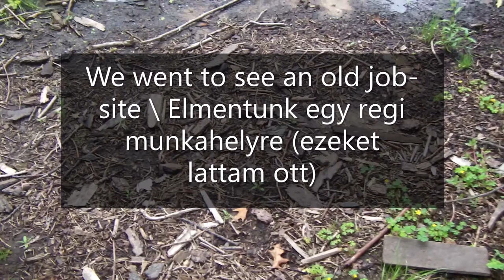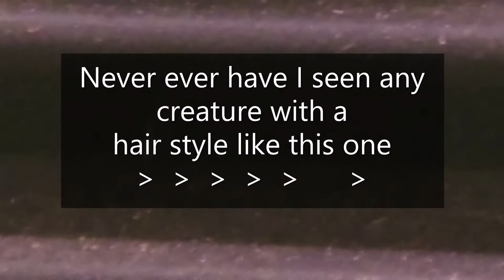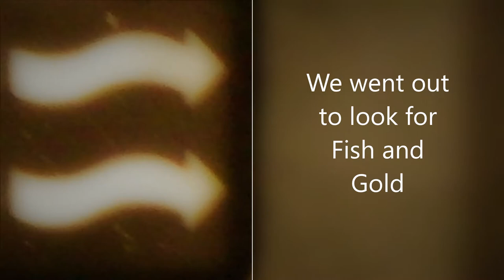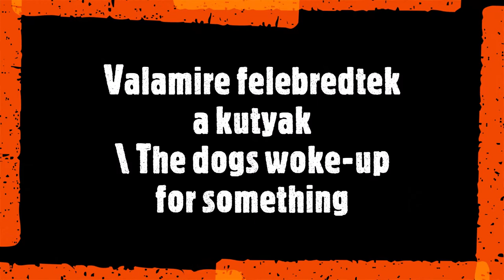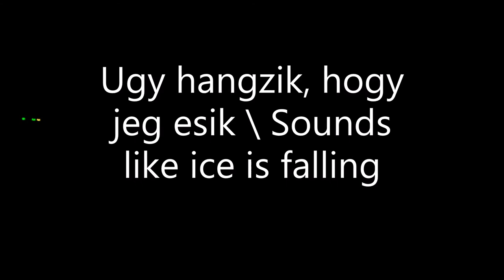Part 3 Legy Dolgozz Eld az Eleted mert a Sajatod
​Creator Studio. This account info and default settings are written-up as is. So, in the Cherry sports, plays or games We set special rules and regulations that are only available by requests. The players use, 1 flying Cherry (Frisbee) rubber Disc to play the games with. These games are also using 2 - half Cherry shaped goalposts. Cherry games are Team or Individual games when it is being played, -  in or outdoors, on ice, in water and on the field all season long. Cherry On Ice (TM) is a Registered Canadian Trade Mark name. We produce our own products, films by Cherry On Ice film Productions or ChOIce Co. Films of -Travel logs, musical show (group, band or individual), other sport, fun shows. We do, Volunteer work also and low cost filming and set-ups. Professional Experiences was acquired from being part of the ROGERS tv - Crew, on Camera, Audio and Set-up work. Filming in the city of Owen Sound's special events that takes place in and around the city and other places. Make videos and filming, even in other countries or cities. Some Hungarian Productions as well. This write-up has been renewed and updated on this day - by J Cs, on 2020/04/17 in Owen Sound, ON., N4K 0C7. Your comments are appreciated !